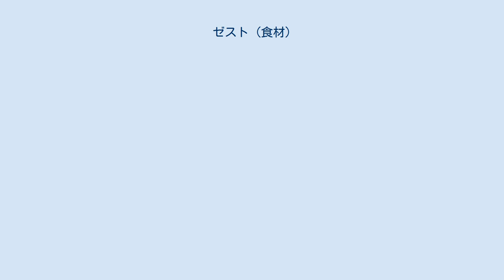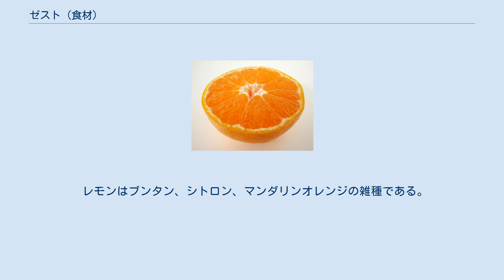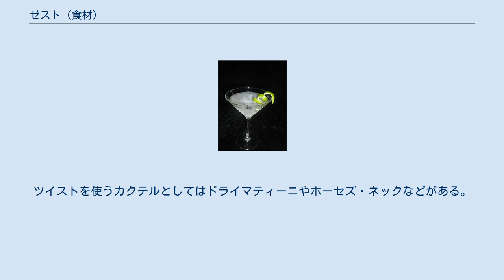ゼスト (食材)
オレンジのゼスト ゼスト(英語: Zest)はレモン、オレンジ、シトロン、ライムなどの柑橘類の、ワックスがけしていない色付いた外皮をこそげとったり切り取ったりして作る食材である。
ゼストは食べものに風味付けするために用いられ、このプロセスを英語で「ゼストする」"zest"という。
 果物の解剖学的構造から言えば、ゼストはフラベド(外果皮)からとれるものであり、この部分自体も「ゼスト」と呼ばれることがある。
柑橘類のピール(果皮)はフラベドと白いわた(アルベド)からなる。
フラベドとわたの分量は柑橘の種類によって異なり、下ごしらえの方法により使える部分が変わることもある。
柑橘類のピールは生、乾物、砂糖漬け、塩漬けなどにして用いられる。
 オレンジの断面図。
フラベドがゼストとして使われるが、白くて苦みのあるアルベド(わた)の部分は通常使用されない。
 白いアルベドよりオレンジ色のフラベドのほうが多いウンシュウミカン。
 ライムのゼスト。
緑色のフラベドが切り取られたところから白い中果皮が見える。
 マーマレードを作るため、柔軟性のある三枚おろし用のナイフでフラベドから中果皮をスライスしているところ。
 料理に使うための道具としては、ゼスター、グレーター、ピーラー、皮むきナイフ、また場合によってはパテ用ヤスリなどが果物からゼストを削ぎ落としたり切り取ったりするために用いられる。
このかわりにピールをスライスして、もし余分のわたがあるようなら切り落とすということもできる。
 ゼストの下にあるピールの白い部分(わた、アルベド、中果皮などと呼ばれる)は苦くて風味が悪く、通常は皮むきの深さを調整して含まれないようにする。
ほとんど中果皮が無いためにピールが全て使える柑橘類もある。
 ゼストと中果皮は果実の種類によって異なる。
 ピール部分がほぼ全てフラベドになっているのはおおむねマンダリンオレンジの仲間で、ブンタンやシトロンの仲間はもっと厚い中果皮を持っている。
 ブンタンの仲間(グレープフルーツやオレンジなど)の中果皮は通常、苦みが強めである。
 シトロンの仲間(メキシカンライム、タヒチライム、アレモウなど)の中果皮はもっとまろやかな味がする。
 レモンはブンタン、シトロン、マンダリンオレンジの雑種である。
レモンの中果皮も食べることができ、砂糖漬けにも用いられる。
 ゼストはさまざまな焼き菓子や砂糖菓子の風味付けによく用いられる。
レモンメレンゲパイのようなパイ、ケーキ、クッキー、ビスケット、プディング、砂糖漬け菓子、キャンディ、チョコレートなどに加える。
ゼストはミラノ風オッソ・ブーコのような特定の料理やマーマレード、ソース、ソルベ、サラダなどにも使われる。
 ゼストは塩レモン、ライムチャツネ、マーマレードなど多くの甘辛調味料にとってキーとなる食材である。
レモンリキュールやリコール・デ・オロなどの蒸留酒を作るのにもゼストが要る。
 ツイストを添えたジン・マティーニ ゼストはカクテルに使われることもあり、風味や香りづけのみならず、色や装飾品としての目的でも加えられる。
カクテルの装飾として使う際には、ゼストはしばしば長く螺旋状にカットされ、これはツイストと呼ばれている。
ツイストを使うカクテルとしてはドライマティーニやホーセズ・ネックなどがある。
グリューワインの場合のように風味と香りを最大にする必要がある場合、ナイフで果物から切り取っただけのゼストを使用する。